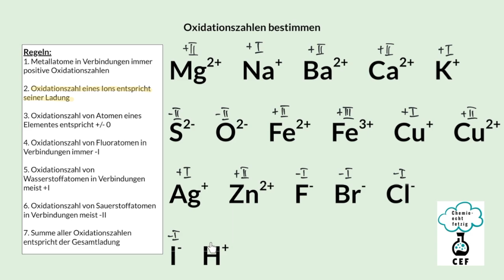Oxidationszahlen bestimmen - ausgewählte, einfache Ionen - Wie geht das?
In diesem Video zeige ich dir am Beispiel ausgewählter, einfacher Ionen  die Bestimmung der Oxidationszahlen.
Es gibt sieben Regeln, die man bei der Bestimmung von Oxidationszahlen beachten muss.